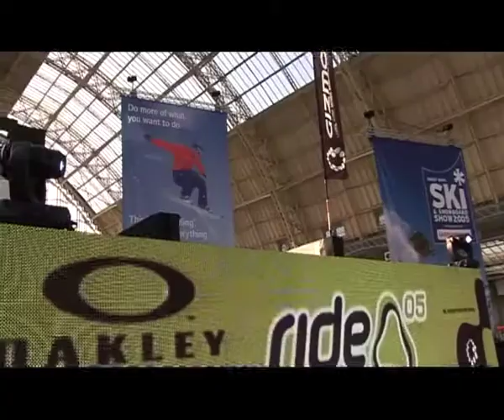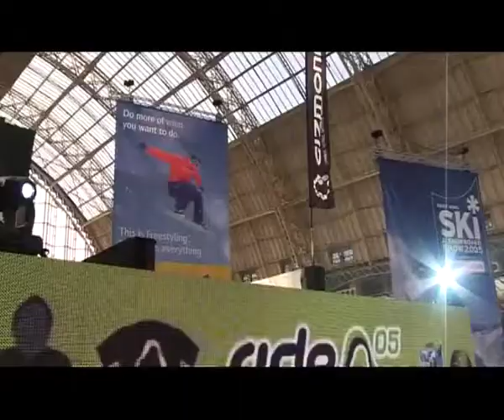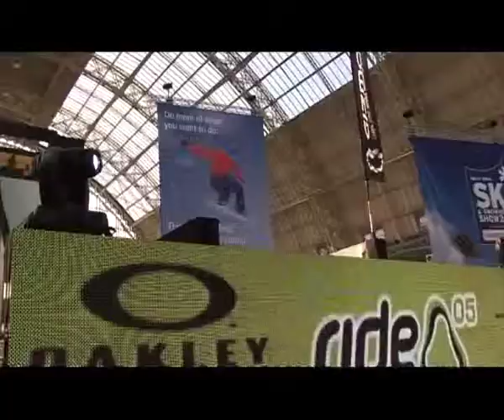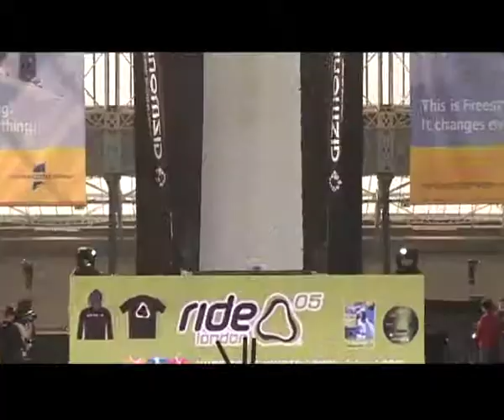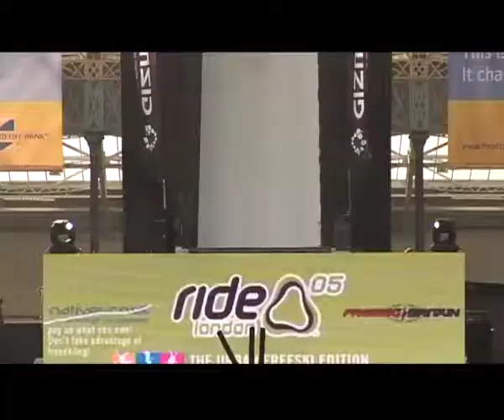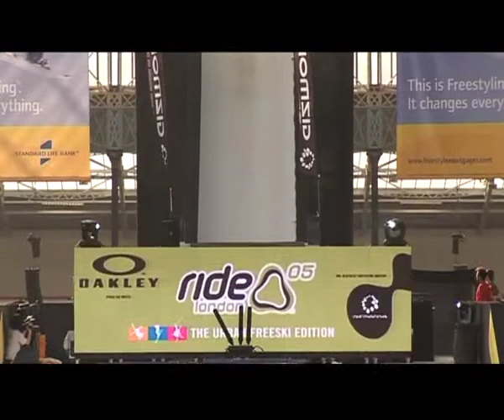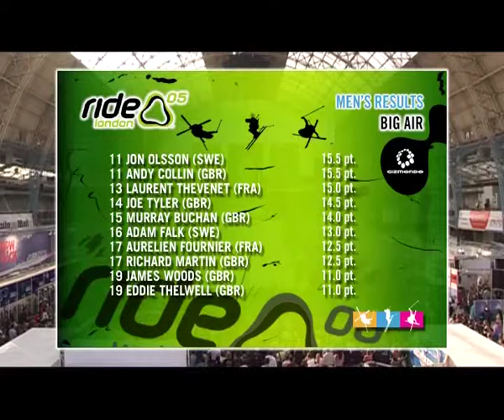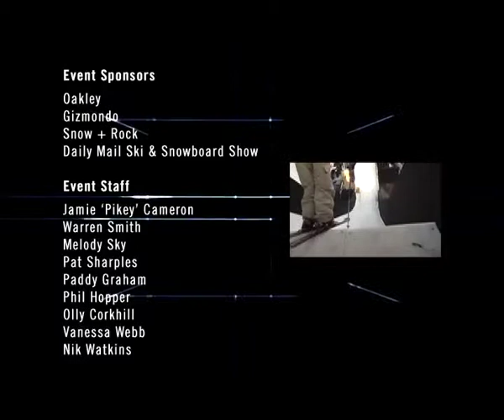London Ride 05 24 min TV Program